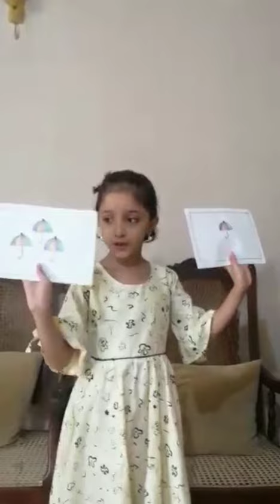Free education | வருடாந்த திறமை போட்டி | Contestant No 220 | M.F. Haya | Like |Share | Subscribe